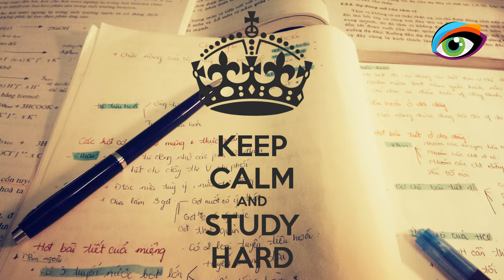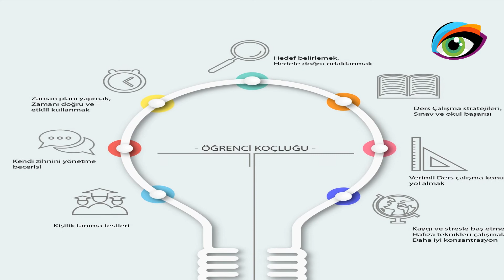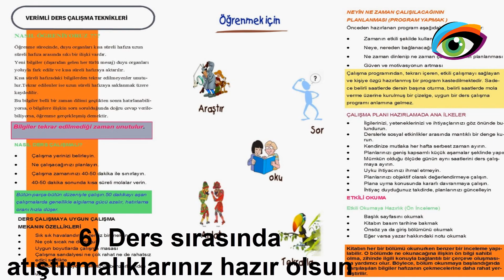Bilimsel En Etkili 9 Sınav Çalışma Tekniği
Merhabalar, bu videomuzda sizler için bilimsel olarak açıklanmış sınav tekniklerini paylaştık. Bunları uygulayarak daha verimli ders çalışabilirsiniz. İyi seyirler. :)